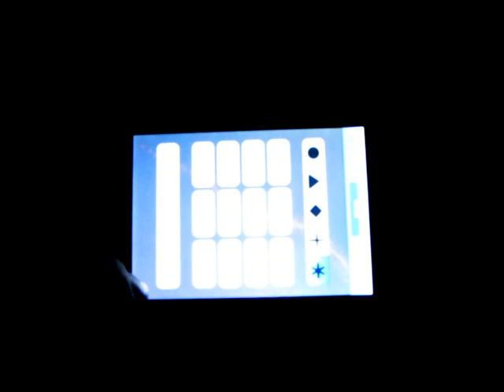Trope in action ! Generative Audio Video iPhone app from Brian Eno and Peter Chilvers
As a fan of Brian Eno's work and coordinator of the CT-Generative Music project (a CT-Collective project), I cannot miss this application for my iPhone.
Trope is a generative music app for iPhone created by Brian Eno and Peter Chilvers.

Brian Eno and Peter Chilvers developed "Bloom" together, and "Trope" is very similar to it. It's the same setup, where you tap your finger in different areas of the screen to create sounds that then loop and change over time. Trope uses more drones and pads than Bloom, however, so the music you'll get it quite different and, as the developers say, darker than Bloom.

The visuals have also gotten a big bump up, offering much more variation in patterns and colors than Bloom.